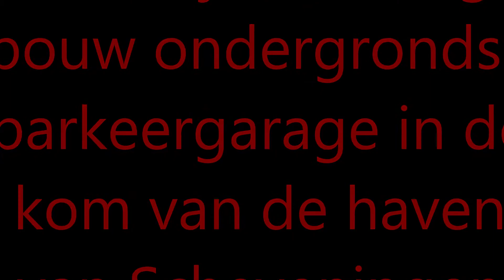BOOTJE IN DE KOM!!